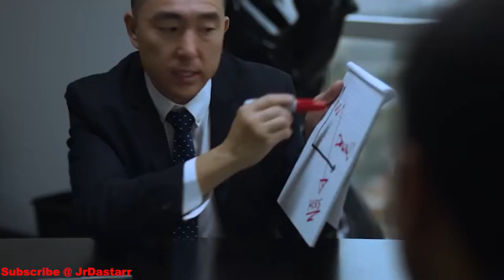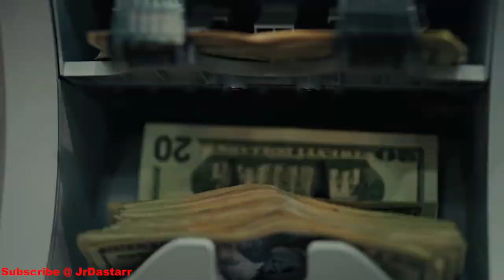The Dark Truth Of Drake's OVO Sound